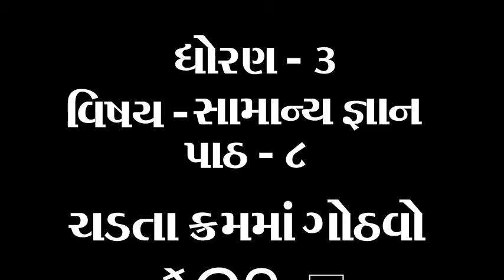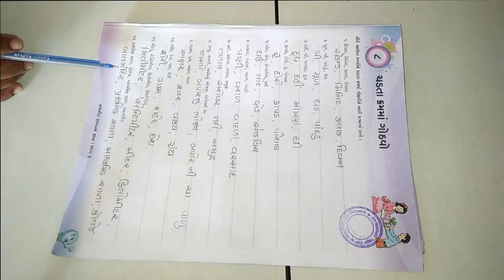ધોરણ 3 વિષય સામાન્યજ્ઞાન પાઠ ૮ ચડતાં ક્રમ માં ગોઠવો